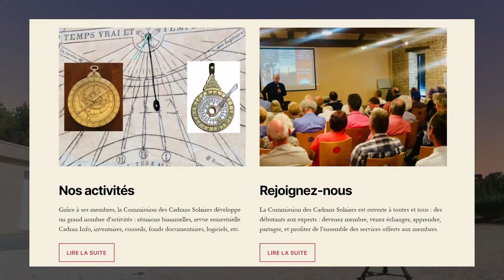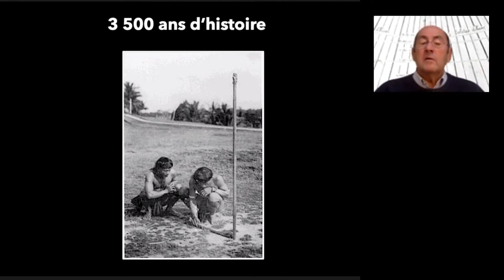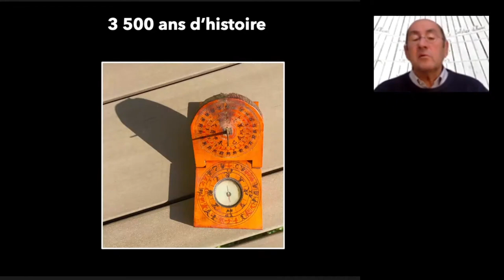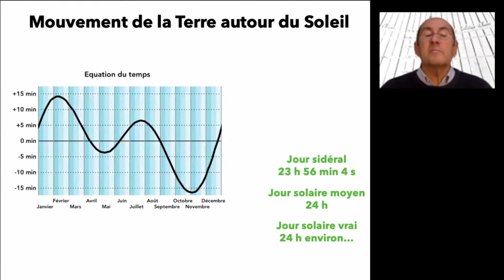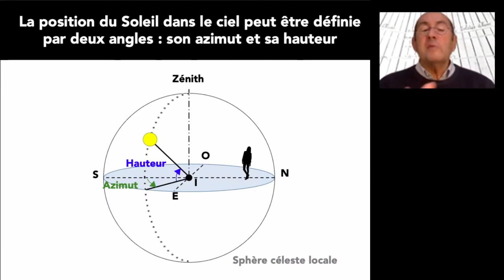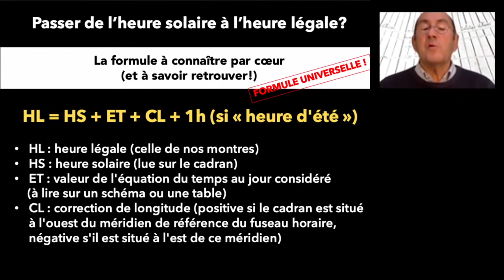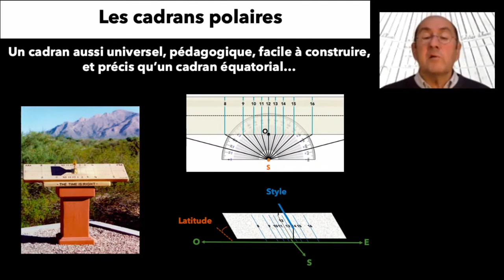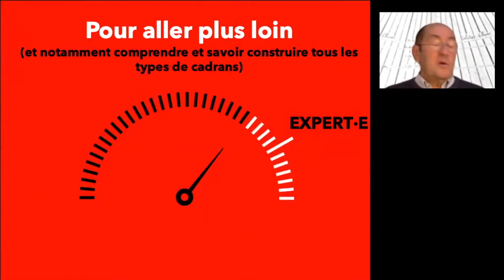Histoire, théorie et construction des cadrans solaires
Conférence (en ligne) donnée le 13 avril 2021 par Roger Torrenti, à l'invitation de l'Observatoire du Gros Cerveau d'Ollioules (Var) et du Club Vega